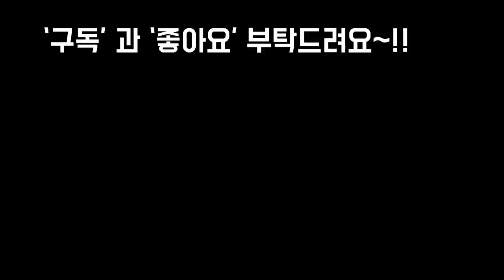1000원국민다육이로 대품작품 만들어보기 Succulents